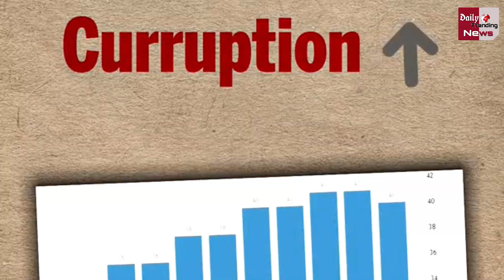जानें क्यों छापे गए भारत में जीरो रुपये, जाने पूरी कहानी !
Have You Seen Zero Rupee Note Know When And Why It Was Printed | Did You Know India Has Zero Rupee Notes